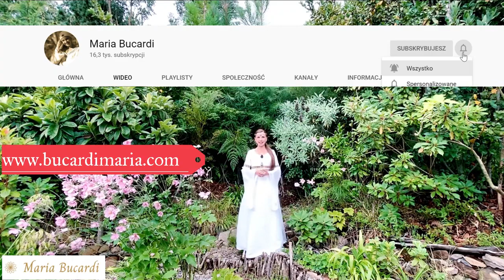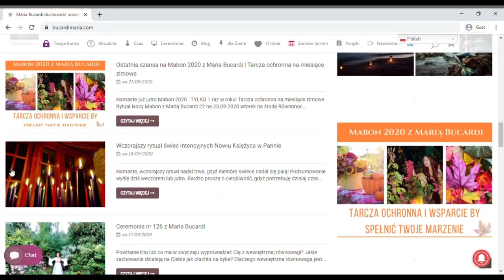704. Jakie zachowania działają na Ciebie jak płachta na byka? | Maria Bucardi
➡️Kto lub co ma w zwyczaju wyprowadzać Cię z wewnętrznej równowagi?
 ➡️Jakie zachowania działają na Ciebie jak płachta na byka?
➡️Dlaczego wewnętrzna równowaga jest tak ważna, by osiągnąć Twoje marzenia i cele, by podejmować właściwe decyzje.
➡️Nadszedł czas sprawiedliwości, z kim pragniesz jeszcze wyrównać rachunki?
➡️ Co jeszcze należy doprowadzić do balansu?
➡️Jak wyglądają wszystkie dziedziny Twojego życia?
➡️Czy któraś dziedzina wymaga wprowadzenia harmonii, bo jest w niej czegoś za dużo, a czegoś za mało?
Czas trwania naszego spotkania to: 52:05, czyli prawie godzinę.